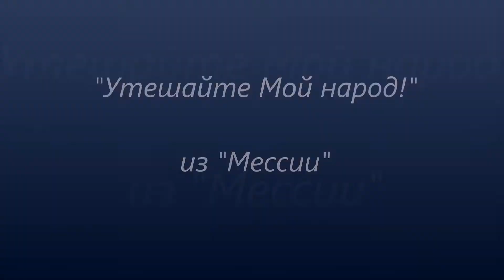"Утешайте народ Мой!" из Мессии Генделя (поет Стюарт Барроус)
Извиняюсь за вторичную загрузку, так как один слушатель заметил что скорость пластинки в первой было слишком быстрая. Это 2-ое исполненье в этом великом произведении, и столь оптимистический текст берется из книги пророка Исайи 40-ой главы. "Утешайте народ Мой, говорите к сердцу Иерусалиму что беззакония ее прощены!" Конечно, речь идет о предтече Иисуса Христа Иоанне Крестителе который инных упрекал, а других утешал. Хочу до Рождества загрузить крупнейшую часть оратории, но надо мне поторопиться.
Приветствую всех вас с Рождеством Христовым, да благословит вас Бог!
Павел